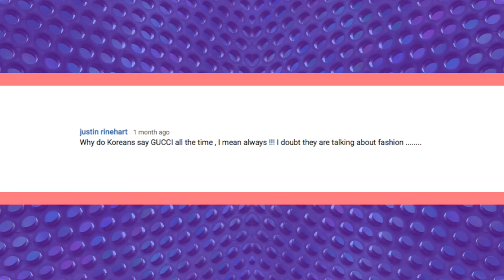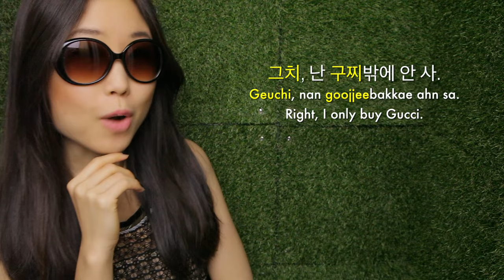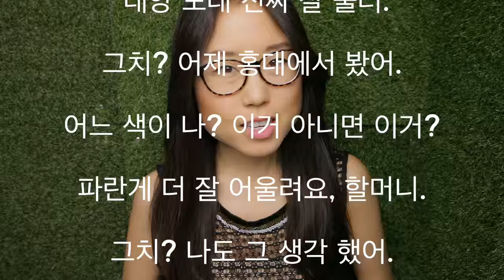Why Koreans say GUCCI all the time (KWOW #210)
Viewers and friends have asked me this many times before: why do Koreans talk about GUCCI so much? Are they really that into brand name goods or are they saying something else? Watch today's lesson to find out the truth.